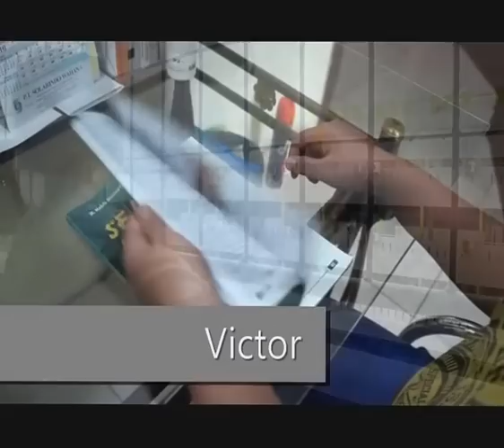WHITE LIES - Short Movie (Trailer)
"Behind every favorite song , There is an untold story" - White Lies